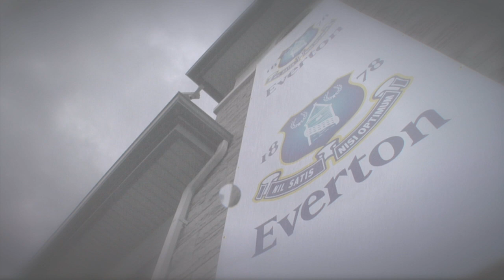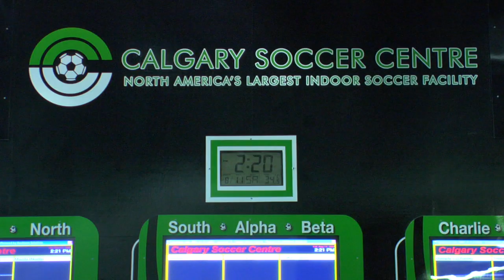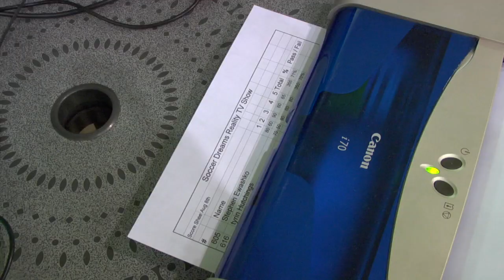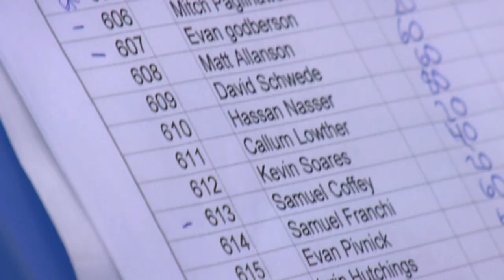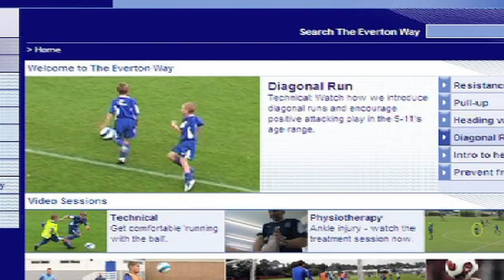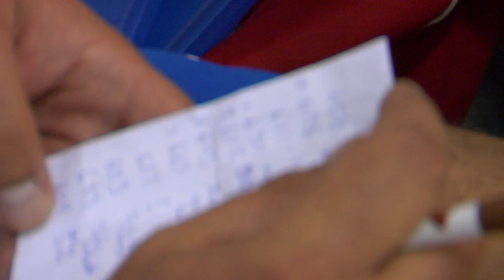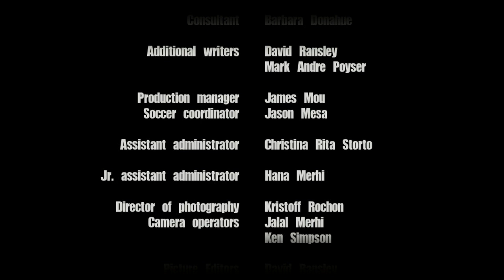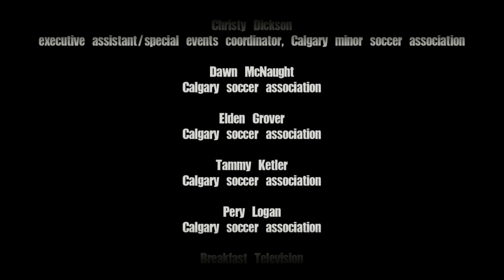Soccer Dreams | Season 1 | Episode 2 | Calgary | Hubert Busby | Jason Mesa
Director: Jalal Merhi
Writer: Jalal Merhi, Anthony Gross
Starring: Steven Nijjar, Hubert Busby, Bassam Naim